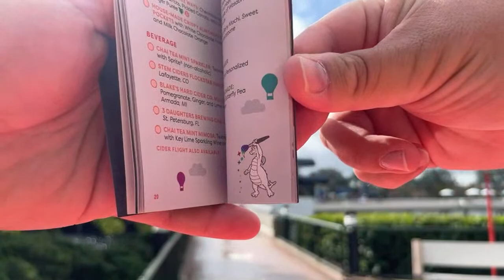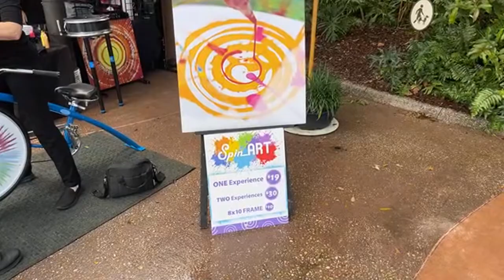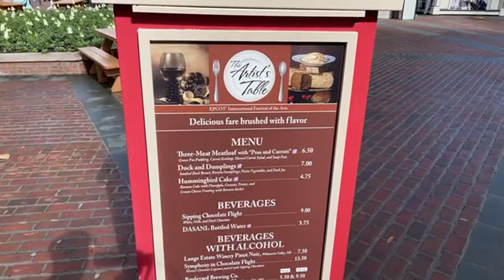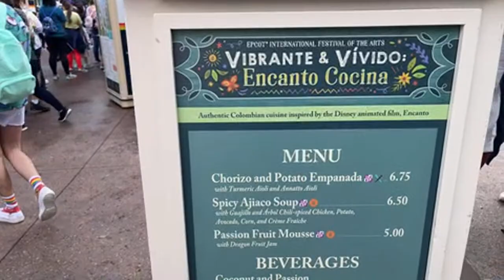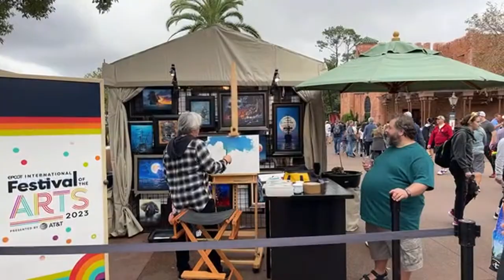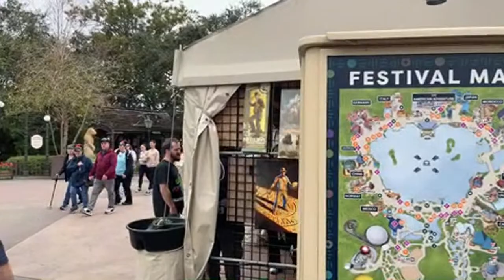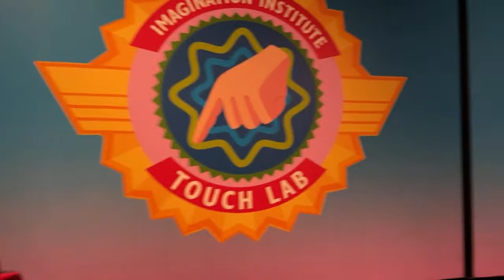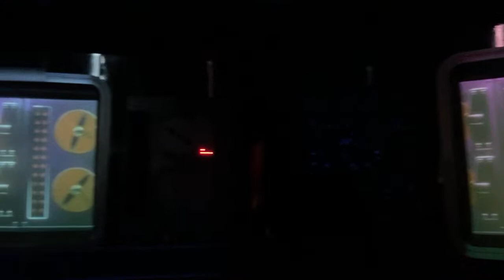🔴Live: First Day of Epcot’s Festival of the Arts 2023! - Walt Disney World Livestreams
Today we are live for the first day of Epcot's International Festival of the Arts 2023! Join us as we explore the park, peruse the art displays, indulge in artistic cuisine, and maybe catch some live art! We may even get a ride or two in! Join us for a festive and artistic day at Epcot in Walt Disney World!

Chapters:
0:00 - Intro/Welcome
7:35 - First Look at Figment's Imagination Station
11:25 - World Showcase
29:55 - Three-Meat Meatloaf & Hummingbird Cake from The Artist's Table
56:17 - Chorizo and Potato Empanada & Coconut and Passion Fruit Smoothie from Vibrante & Vívido: Encanto Cocina
1:30:25 - Journey Into Imagination With Figment
1:55:23 - Fruit Pizza & Grape Smoothie from Figment’s Inspiration Station
2:05:26 - Conclusion

Huge Thank You to Our GooToYou Club Goo Members:
Eric in Florida
Nicholas M
Micah C
David D Loves Disney
Dan Daum
Eric Berger
JAKE
DaveV Crockett
Deanna Thomas
D Lo
Sharon
Travel Adventures and more
Dianna
RALPH FLORI
jon self
JaLynn E
Jeremy Heath
VapeRossVape
A Drager
Matha Faloon
The Dayleigh Baleigh
Pauline
Dave W
Michelle Elizabeth
Melissa in the ADK
Dianne Scott
Vee S
Clean Look Cleaning Services
Redemption German Shepherd Rescue
Dataklbc
Original Molly Rook
JeffreyA
Juls S
S Murphy
Ellie O
jeff an
Rachel’s Adventures
Kimmie
Evan Huddon
Nicholas M
Shoushana B.
MR. Fulton Mraz
Bob Blacker
BigMop
Christan Fitzgerald
Cayla McLaughlin
Jenn Weatherington
Grant Holcomb
Adam Fry
BC Mickey
AC Mickey
JC Mickey
Greg - Chip and Company
Debra Ball
Marcel Barrios
Brian Roper
lena
Shingobingo
Miss Mystery
LP Disney
Shawn Marie Jones
lynda roberts
James Amodei
EJ Elite(Eric Jones)
Beth Roper
Steph 1414
John Pope
Margaret Gull
Ian B
Ken Weber
Bigle
Tori
Josiah
Lori Collins
Maple 7
JuJu 1996
Robert N
Jeff Halko
officialbitterchickey
Terry
Kristen L.
Mimi4ever
Carl Afable
Jennie Gilman
Janet Reynolds
Meghan H
Arty C
jess
BrownsburgKevin
Ernie’s Chipotle Education
Winifred Banks
Bissen
Mama Goo
StevToYou!